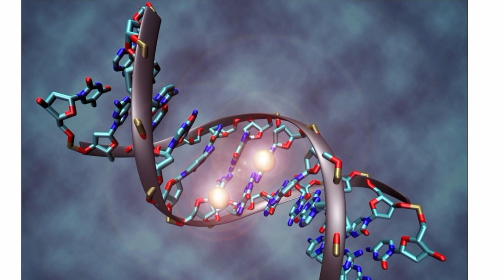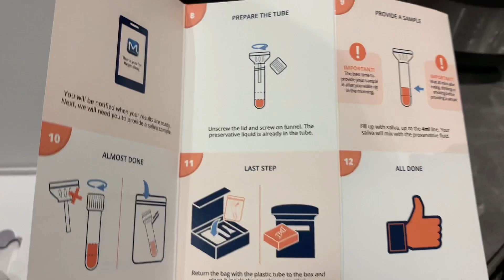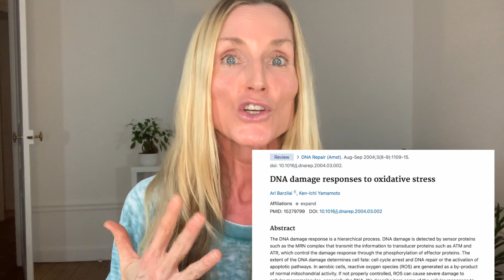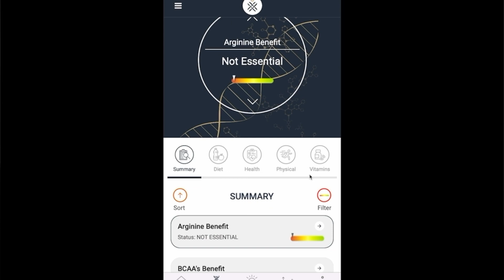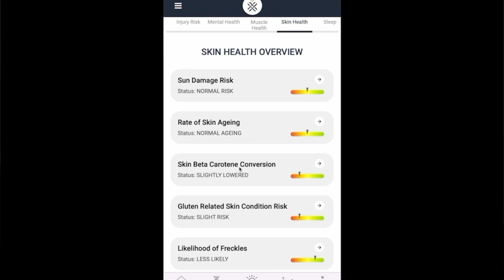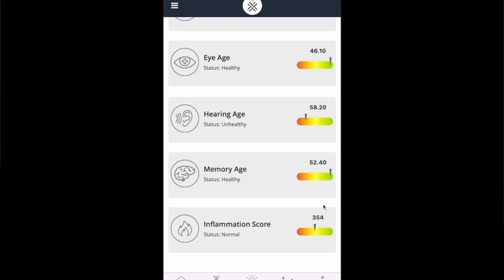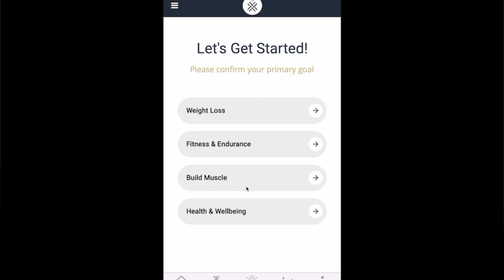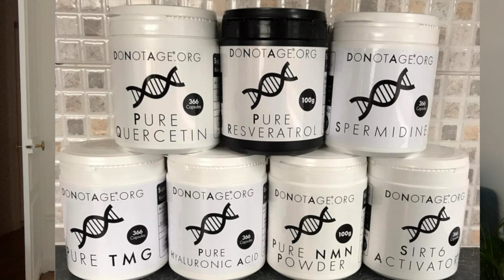I took a Biological Age Test - What is my REAL age? | Amazing GIVEAWAY!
I hope you enjoyed this video on Biological Aging versus Chronological Aging. Here are the videos mentioned in this video

If you are easily triggered by pictures related to Eating Disorders, jump from 4:38 to 6:08

- I only take this for 4 to 5 days of the month